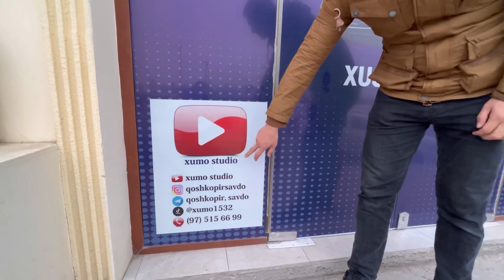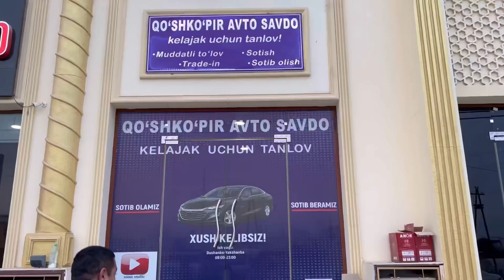03.12.2021 Qo’shko’pir avto savdo yangi narxlar